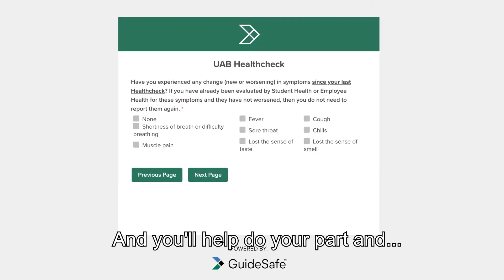My Mask Will Go On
BMS 2021 is coming soon. You asked for a mediocre cover of Celine Dion and we listened.

Check out @bestmedicineshow on all forms of social media for more.